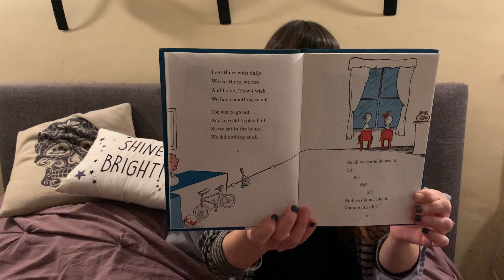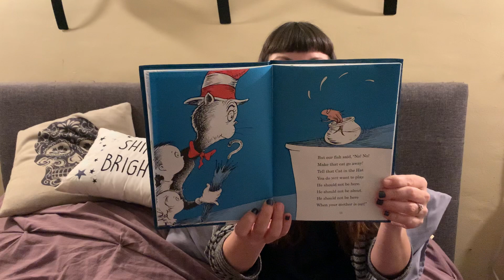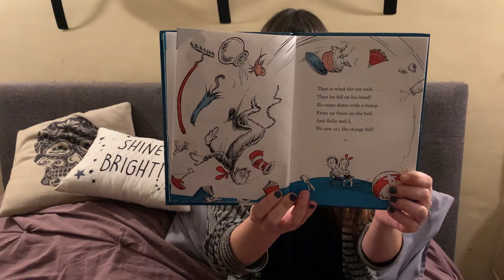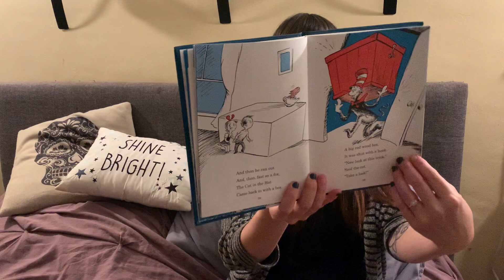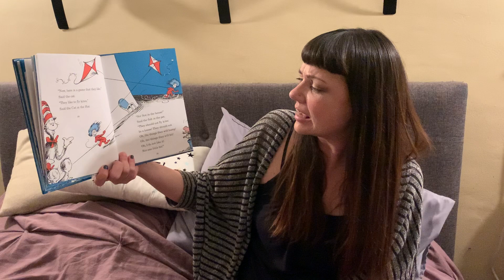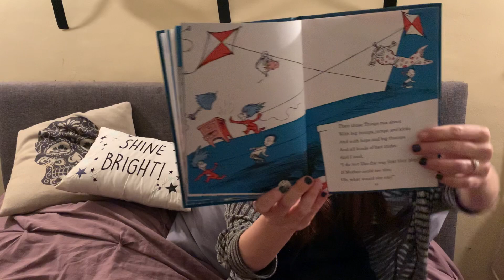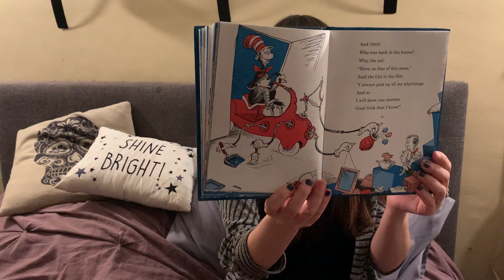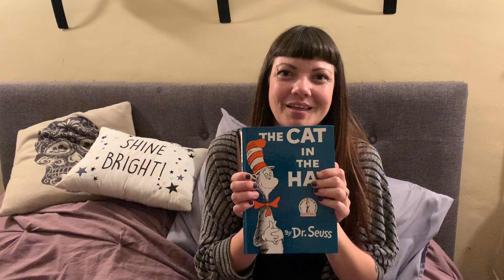Circle Time w/ Miss Heidi- The Cat in the Hat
Preschool story time